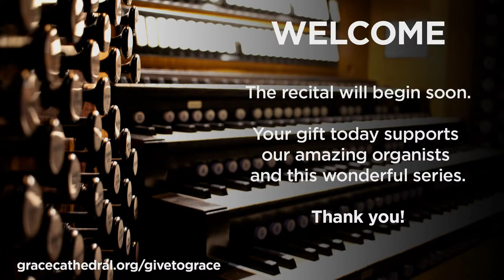Christopher Keady Organ Recital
A feast for the eyes, ears and soul, organist Christopher Keady plays one of the largest church organs in the West. Featuring a 7,466-pipe Aeolian-Skinner Charles B. Alexander Memorial Organ (1934) within Grace Cathedral's iconic jewel-like stained glass windows.

PROGRAM AND NOTES
Plymouth Suite (1937)
        I. Allegro risoluto
        II. Lantana
        III. Chanty
        IV. Salix
        V. Toccata
Percy Whitlock (1903 – 1946)

Short Chorale Preludes (1882 – 1884)
        III. Schwing dich auf zu deinem Gott (“Raise yourself up to your God”)
        V. Prelude and Fugue on O Traurigkeit (“O sorrow deep!”)
Ethel Smyth (1858 – 1944)

Organ Sonata No. 1, Op. 5
        I. Allegro appassionato
        II. Andante
        III. Maestoso – Con moto
Basil Harwood (1859 – 1949)

MUSIC AT GRACE CATHEDRAL:
We're famous for our music! People come from all over the Bay Area and the world to hear our Choir of Men and Boys, our 7,466 pipe Aeolian-Skinner organ and our Christmas Concerts.

You’ll be transported by the ethereal music of our choral Evensongs. Our Christmas Concerts are a beloved San Francisco tradition. At every service whether on a Sunday or a special day like Christmas and Easter, everyone is welcome to hear beautiful sacred music, for free. Experiencing music in our soaring gothic cathedral with its unique acoustics, soaring nave and jewel-like stained glass windows is a feast for the ears, eyes and soul.